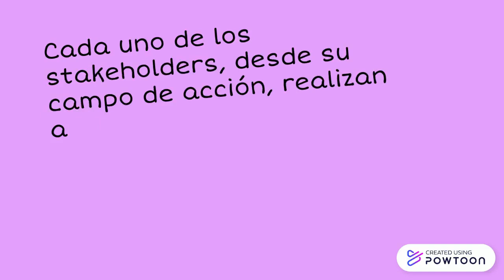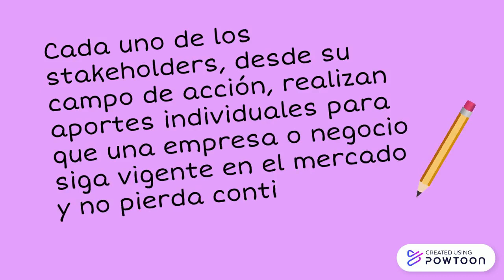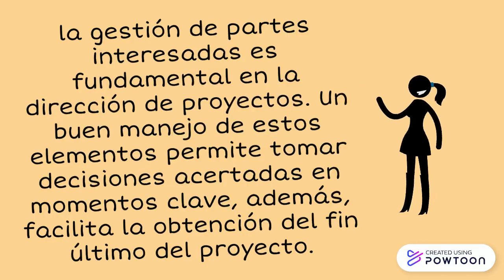Definiendo a los Stakeholders